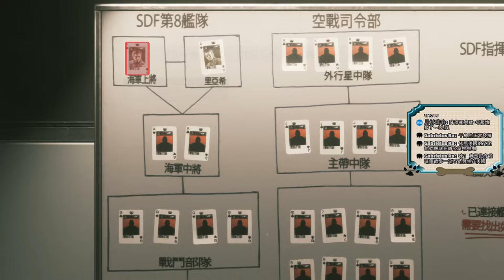千鳥の「決勝時刻 無盡戰爭」老手 EP.6 現況與人物介紹